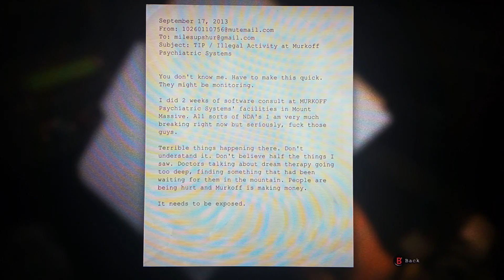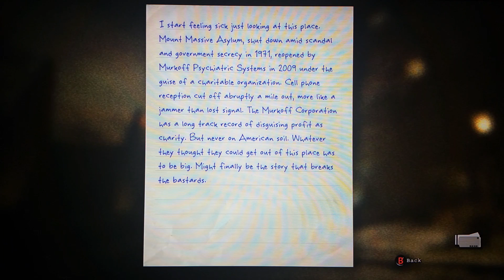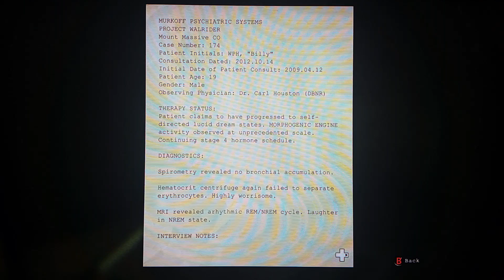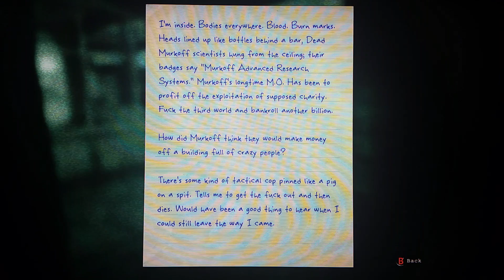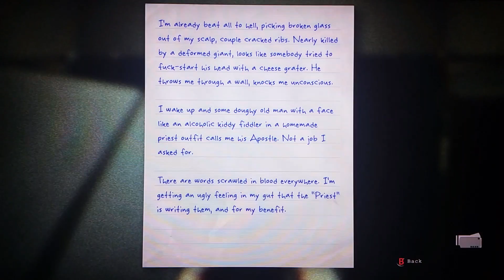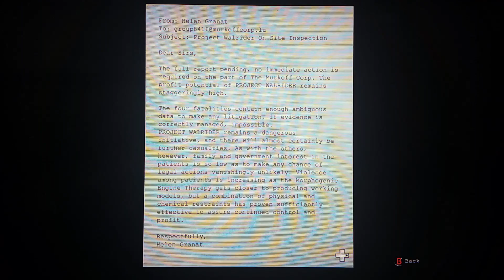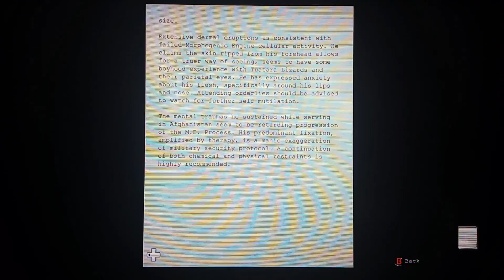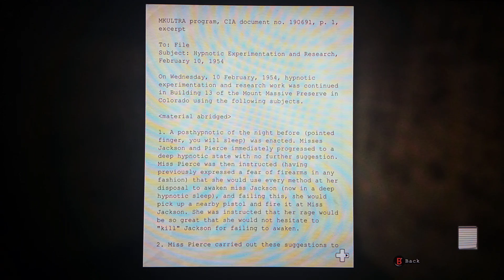Outlast part 1